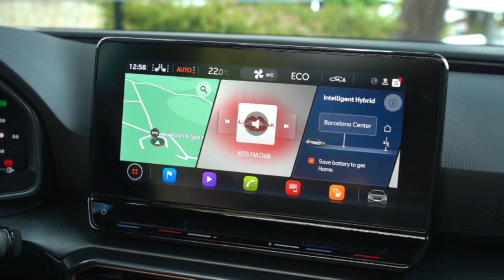Skoda Octavia R.S Combi vs Seat Leon Cupra Sportourer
Seat León Cupra Sportstourer vs Škoda Octavia Combi RS.

Duel of the family cars
These cars belong to the class of cars that manage to transcend eras. Always at the forefront of technology, the León and the Octavia adapt and evolve with the times. Two cars with identical chassis: ACL had the chance to compare these two family models.

Octavia for Škoda, León for Seat: the most popular models of these two brands. First produced in 1959, the Škoda Octavia has long been part of the automotive landscape. The first model to bear the name was produced until 1971. It was not until 1996 that a new version of the model appeared.  With a profile that still inspires the new generations, this new version allowed the Octavia name to establish itself lastingly in motoring heritage, since it has never been out of production since then.

As for the León, it first saw the light of day in 1999. This compact saloon had its golden age, at least so far, with the second generation, which was produced from 2005 to 2012. In 2020, the León IV was launched, with a compact saloon version but also an estate car version called “Sportstourer”.

The models we had for the test were a Škoda Octavia Combi RS and a Seat León Cupra Sportstourer.  Cupra has long been the sports branch of Seat, but it has now become a brand in its own right. The León is also the last model for which the two brands share the same name. We therefore put the sports versions of the two cars up against each other. Two family cars with similar dimensions, appreciated as much for their sportiness as for their practicality.